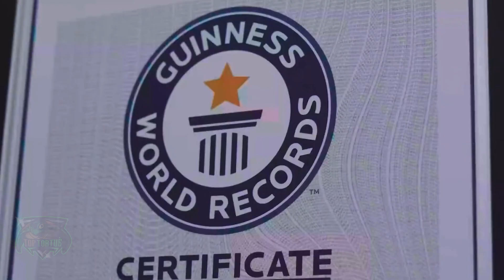10 Personnes Surprenantes Avec Des Membres Gigantesques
On dit bien souvent que la nature nous réserve bien des surprises, et en particulier lorsqu'il s'agit du physique des humains ! Aujourd'hui, je vous ai préparé un top spécial avec 10 personnes avec les membres les plus longs au monde. Croyez-moi, j'ai été vraiment choqué du numéro 5 !

10 - Shridhar Chillal
Cet Indien a une particularité bien à lui. En effet, il possède les ongles les plus longs du monde, et a même été reconnu par le Guiness Book Records. Shridhar Chillal a avoué ne pas avoir coupé ses ongles depuis ses 14 ans, alors qu'il en a actuellement 84 !

9 - Vivian Wheeler
Vivian Wheeler est une personne absolument incroyable, qui a décidé de vivre sa vie malgré les discriminations et les moqueries. Vous vous demandez pourquoi ? Eh bien tout simplement parce que Vivian Wheeler est la femme possédant la plus longue barbe féminine au mode.

8 - Francisco Domingos Joaquim
Il n'y a pas à dire, Francisco Domingos Joaquim a vraiment un physique pas comme les autres. De prime abord, le jeune Angolais n'a rien de particulier. Il suffit qu'il ouvre la bouche pour étonner tout le monde. En effet, la peau qui entoure sa bouche, et la peau de ses joues est extensible à l'extrême.

7 - Kim Goodman
Attention, âmes sensibles s'abstenir ! La particularité physique de Kim Goodman est aussi incroyable qu'elle est dégoutante. En effet, de prime abord, la jeune femme semble parfaitement normale. Sauf qu'elle a la capacité incroyable de sortir les yeux de leurs orbites, et ceux-ci ont la taille incroyable de 12 millimètres !

6 - Adrianne Lewis
A première vue, Adrianne Lewis est une jeune femme comme les autres. Elle est blonde, elle est jeune, elle est jolie, et elle cache un grand secret. En effet, elle possède une langue absolument immense ! Si vous trouvez difficile de vous lécher le coude ou de toucher votre nez avec votre langue, sachez que pour Adrianne Lewis, cela ne pose absolument aucun problème.

5 - Moustafa Ismail
Ce jeune Égyptien a une particularité physique vraiment étrange. En effet, celui-ci possède des biceps qui mesurent 78 centimètres de circonférence, rien que ça ! On peut dire sans problème que le jeune homme a un peu forcé sur la musculation, puisque ses biceps semblent totalement démesurés par rapport au reste de son corps.

4 - Mehmet Özyürek
Une chose est sûre, votre nez ne vous posera plus jamais de complexes après avoir vu celui de Mehmet Özyürek ! Cet homme a un nez absolument immense, puisqu'il mesure 8,8 centimètres de long !

3 - Denis Cyplenkov
Il n'y a pas à dire, Denis Cyplenkov est un véritable monstre vivant ! Ce jeune Ukranien est un champion de bras de fer, et on comprend facilement pourquoi. En effet, Denis Cyplenkov possède les plus grandes mains au monde ! Rien que son poignet mesure 24 centimètres de circonférence, ce qui est absolument immense ! Histoire de vous donner un ordre d'idée, pensez bien que son petit doigt à lui seul est deux fois plus épais qu'un pouce d'un homme adulte. À côté de lui, une main d'adulte ressemble à celle d'un enfant. Heureusement, son physique est bien adapté à ses immenses mains, puisqu'il mesure 1m86 pour 140 kilos de muscles. Une chose est sûre, je n'aimerais pas l'affronter au bras de fer !

2 - Jeison Orlando Rodriguez Hernandez
Vous chaussez du 45 et vous pensez que vous avez de grands pieds ? Vous allez vite changer d'avis en découvrant Jeison Orlando Rodriguez Hernandez ! Ce jeune vénézuélien de 22 ans détient le record actuel des pieds les plus grands du monde. Jeison Orlando Rodriguez Hernandez mesure plus de 2 mètres, et on peut dire que ses pieds sont bien accordés à sa taille immense ! En effet, les pieds du jeune homme mesurent pas moins de 40 centimètres de long. Cela signifie que Jeison Orlando Rodriguez Hernandez chausse du 59 ! Autant dire qu'il est vraiment difficile pour lui de trouver chaussure à son pied, et qu'il doit faire fabriquer ses chaussures sur-mesure pour espérer y entrer un pied !

1 - Ekaterina Lisina
Vous en avez déjà sûrement entendu parler, puisque Ekaterina Lisina est une véritable célébrité mondiale. Cette jeune russe est connue notamment pour être la plus grande mannequin du monde, puisqu'elle mesure 2m06 pour 90 kilos. La jeune femme est aussi connue pour être une basketteuse hors pair, puisqu'elle fait partie de l'équipe nationale Russe, ou elle joue le rôle de pivot. Mais revenons à nos moutons ! Ekaterina Lisina détient le record absolu de la femme avec les plus longues jambes au monde. En effet, ses jambes sont absolument immenses puisqu'elles mesurent 1m32, soit la taille d'un enfant de 8 ans ! Évidement, la jeune femme a mis à profit cette particularité physique dans sa carrière de mannequin et dans sa carrière sportive.